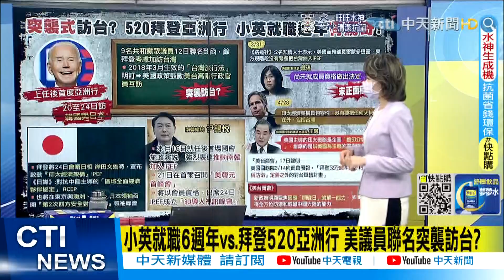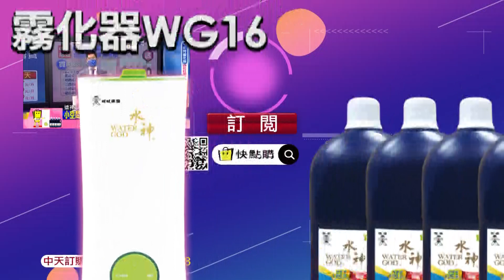【每日必看】小英就職6週年vs.拜登亞洲行 美議員聯名建議訪台 有驚喜?@中天新聞CtiNews @毛球烏托邦MaoUtopia 20220519